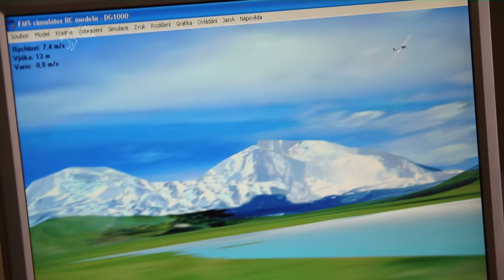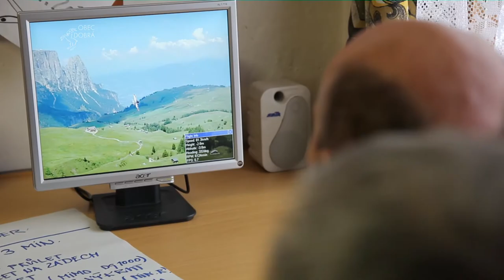Soutěž v létání na PC | 15.12.2012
PŘEDVÁNOČNÍ SOUTĚŽ v létání na PC pomocí FMS (Flight model simulator) proběhla dne 15. prosince 2012 v klubovně LMK Dobrá